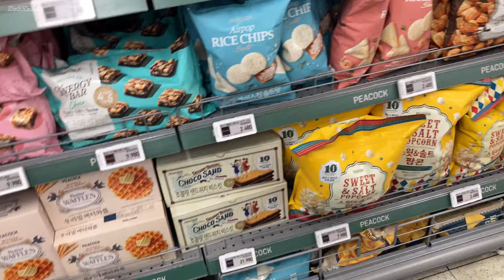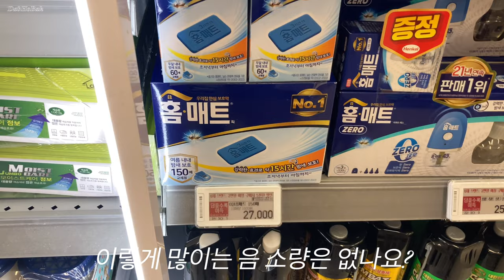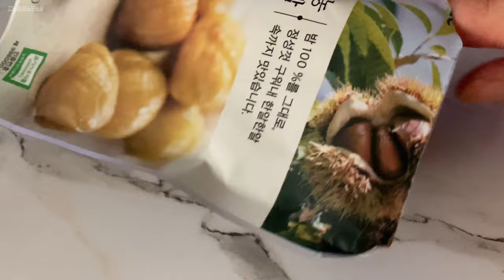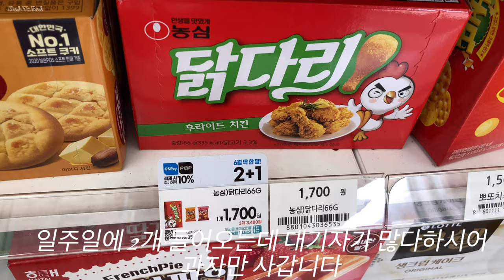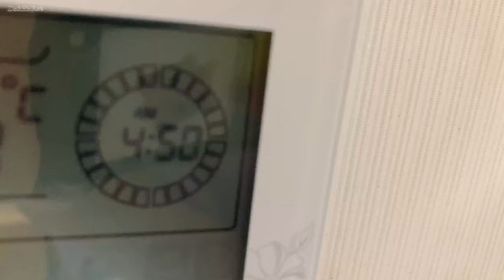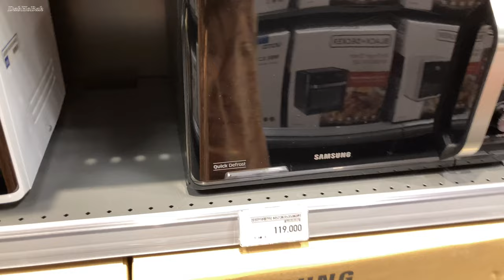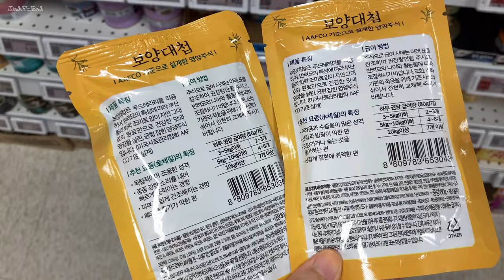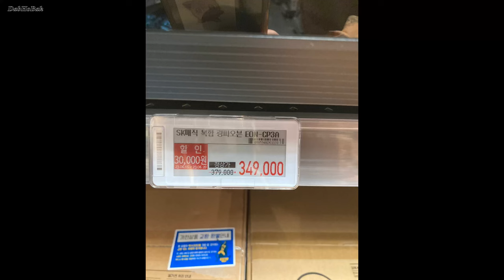캡슐충진기 고양이 금성 냉면 상품권 10만원 이마트 점보도시락 gs25